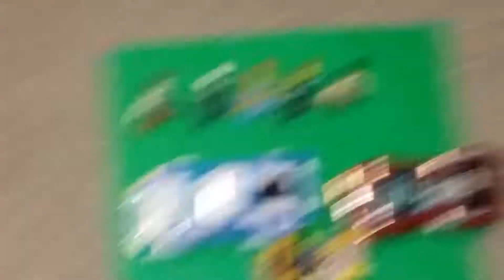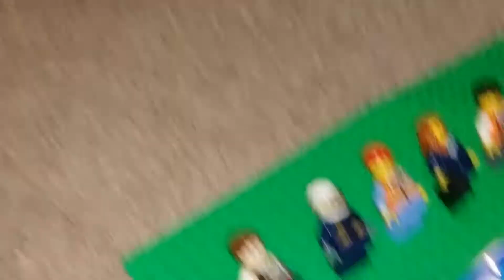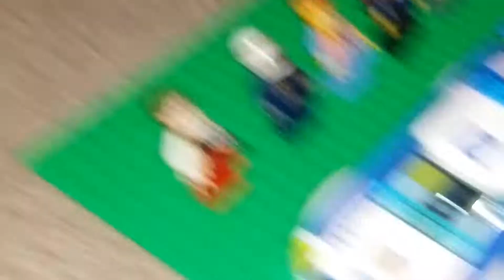Lego solar eclipse